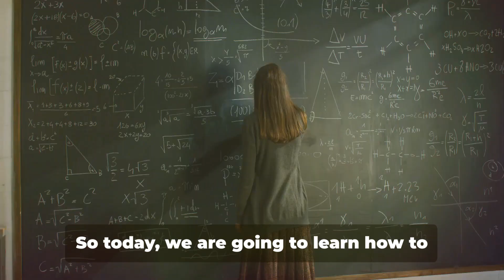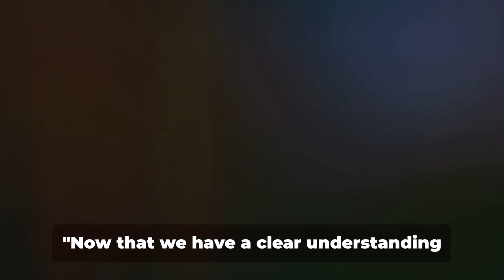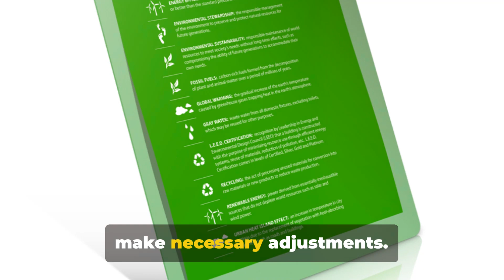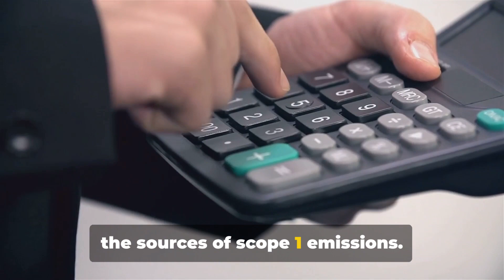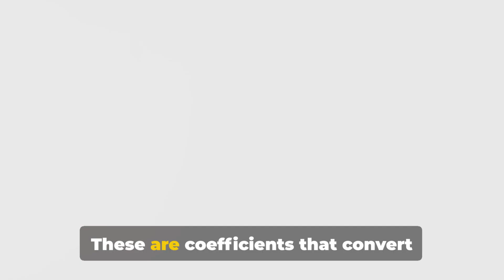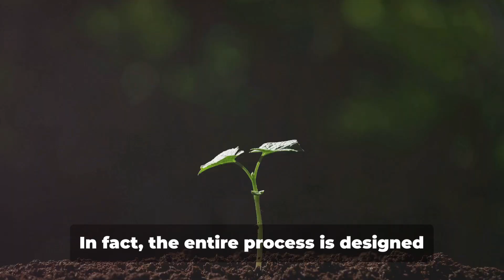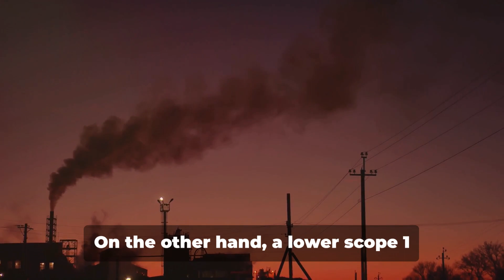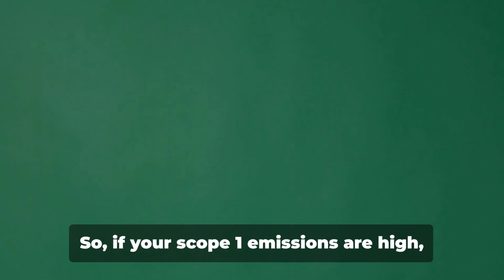How to Calculate Scope 1 Emissions - A Comprehensive Guide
Welcome to Sustainastep, your go-to source for sustainability practices and green initiatives. In today’s video, "How to Calculate Scope 1 Emissions - A Comprehensive Guide," we dive deep into the methodologies and steps necessary for accurately calculating your organization's direct greenhouse gas emissions. This comprehensive tutorial is designed for businesses of all sizes looking to understand and reduce their environmental footprint.

🌱 What You Will Learn:

Understanding Scope 1 Emissions: We start with the basics of what Scope 1 emissions are and why they are crucial for your sustainability journey.

Calculation Methodologies: Detailed walkthrough of the calculation methodologies, including the use of emission factors and conversion tools.

Data Collection Tips: Practical advice on how to gather the necessary data for accurate calculations.

Case Studies: Real-world examples of how businesses have successfully calculated and reduced their Scope 1 emissions.

Tools and Resources: An overview of the tools and resources available to assist in your calculation efforts.

🔗 Resources & Further Reading:

GHG Protocol Corporate Standard
IPCC Guidelines for National Greenhouse Gas Inventories
Emission Factor Database

Remember, calculating Scope 1 emissions is the first step towards making meaningful changes in reducing your organization's carbon footprint. Join us in taking that step today.